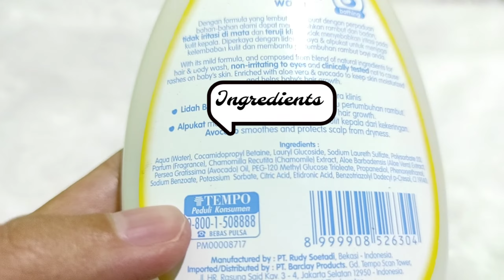REVIEW MY BABY HAIR AND BODY WASH DAN MY BABY COLOGNE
Assalamu'alaikum Bunda..
Apa kabar semuanya? Semoga dalam keadaan sehat selalu.
Pada kesempatan kali ini saya akan mereview produk dari My Baby yaitu My Baby hair and body wash dan My Baby cologne. Bagaimanakah kedua produk itu? Simak terus yah videonya.
Ow ya produk ini saya beli sendiri tanpa Endorsement ya..
Tonton juga rekomendasi video lainnya